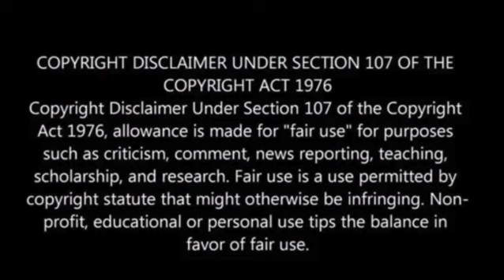Tijuana mayor says she’ll live at army base after threats, 7 bodies found in truck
In response to receiving threats, Mayor Montserrat Caballero of Tijuana, a Mexican border city, has made the decision to reside at an army base for her personal safety.

The mayor’s announcement came after the discovery of seven deceased individuals who had been placed in a pickup truck, CBS News reported.

The truck was found abandoned at a gas station in Tijuana, with its doors left open. Inside the vehicle’s back seat, a body was found wrapped in a blanket, while six additional bodies were concealed beneath tires and wooden boards.